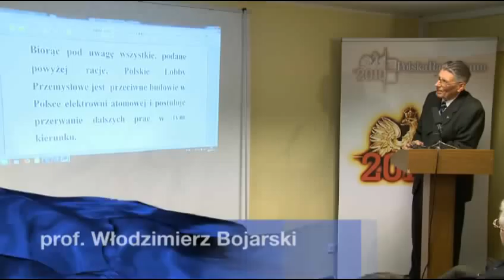Inauguracja Instytutu Polska Racja Stanu 2010 im. prof. Lecha Kaczyńskiego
Film z inauguracji Instytutu Polska Racja Stanu 2010 im. prof. Lecha Kaczyńskiego - 11 kwietnia 2011 r.